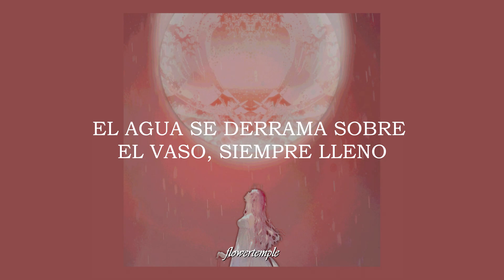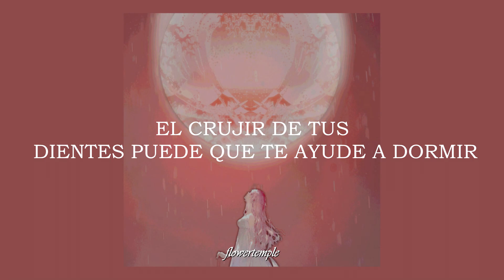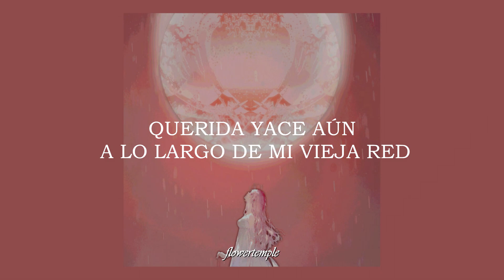Purity Ring - dust hymn °| Sub Español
the song that is presented is not from authory